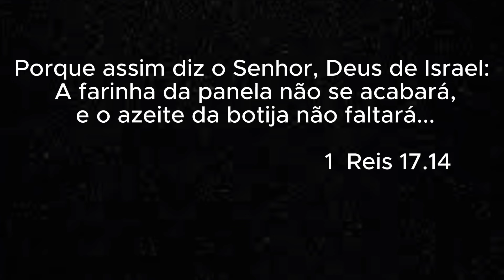Quando Deus está trabalhando e você não está entendo!